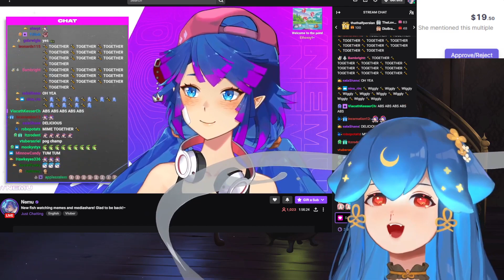A special gift for Bao